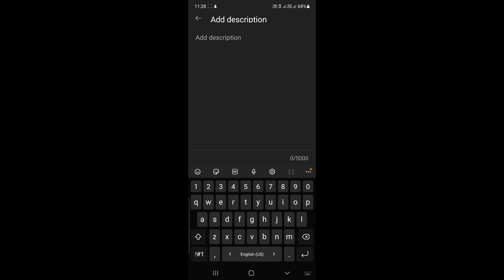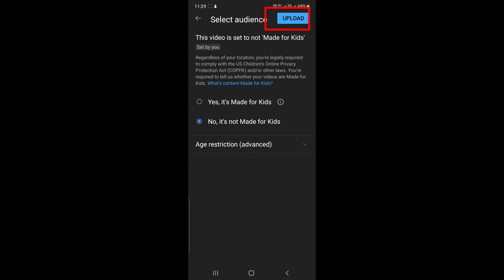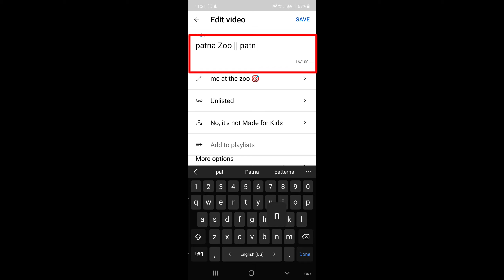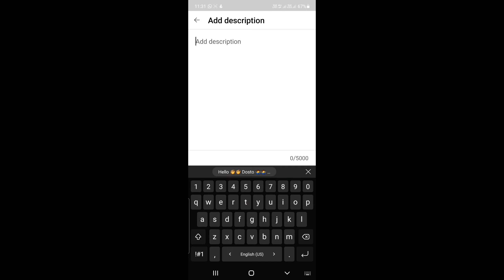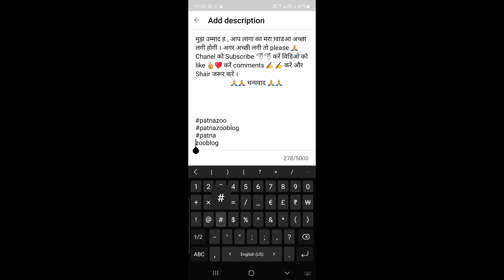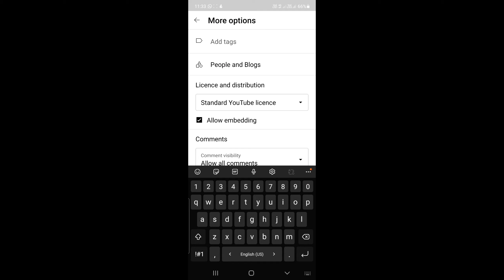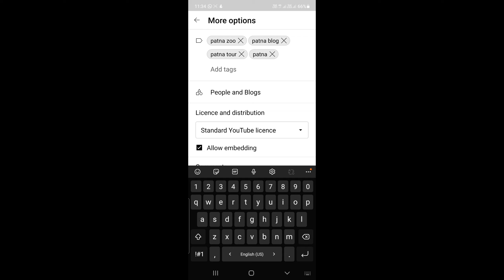YouTube Video Upload karne kaa sahi Tarika || How To Upload Video On YouTube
Hello 👋👋 Dosto 🤷‍♂️🤷‍♂️
मुझे उम्मीद है , आप लोगों को मेरी विडिओ अच्छी लगी होगी ।
                     🙏🙏 धन्यवाद 🙏🙏

Youtube Par Video Dalne Ka Tarika
Youtube Par Video Kaise Upload Kare Mobile Se
Video Kaise Dale Youtube
Phone Se Youtube Par Video Kaise Banate Hain
Youtube Me Video Dalne Ke Liye Kya Karna Padta Hai
How Upload Youtube Video
Youtube Pe Video Upload Kaise Karte Hain
Apne Mobile Se Youtube Par Video Kaise Upload Kare
Anand G Tech